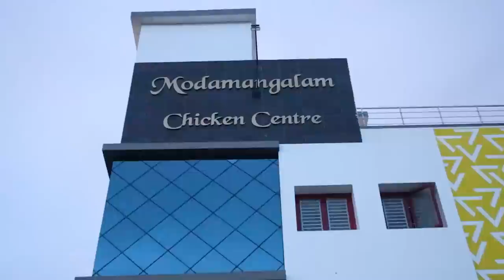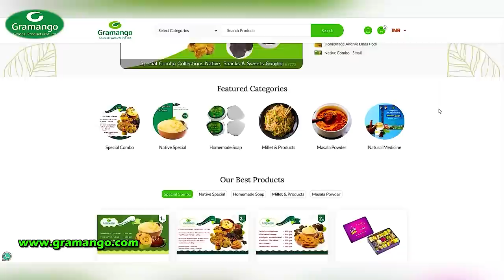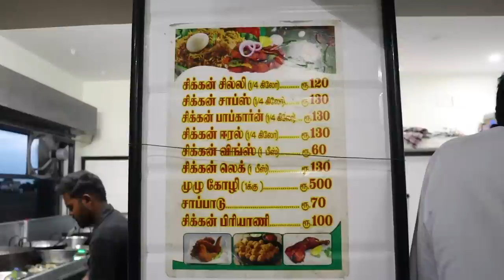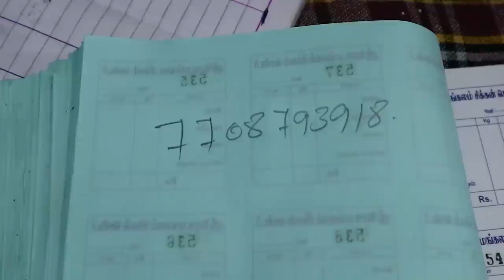⚡Trending ஈரோடு Modamangalam FRIED CHICKEN | அலைமோதும் கூட்டம்!!! - KFC லாம் அந்த பக்கம் நிக்கணும்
Pure, Natural, Authentic Products Guaranteed, Freshly Procured Every time, 100% Next Working day shipping Assured.

Shipping and product price is best in market, Price match Guarantee across popular Websites and it is very Authentic & Pure  (We dnt re-pack, we bring you Authentic On Original Packing)

Purchase & Ship
If your Parents cant purchase, Ship Items from india, don't worry we can do it for you, Customize and send it across the world

You have to preorder Fried Chicken leg piece, as this item is in heavy demand and cooking time is more.

Call this number for pre-order: 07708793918

Preorder before 4 pm, for confirmation.

This place is open from 5 pm to night 11 pm.

Enjoy your fried chicken!!!
Address(Modamangalam Chicken Center)
Thiruchengodu, Tamil Nadu 637304, India

WhatsApp number to contact Banana Leaf Unlimited YouTube channel (Manoj Kumar):
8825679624 (only messaging). THIS IS CHANNEL NUMBER.